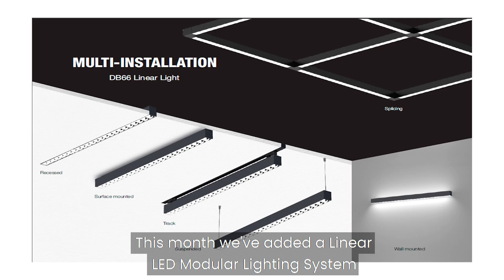News Flash December 2020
Hello and welcome to our News Flash for December 2020.